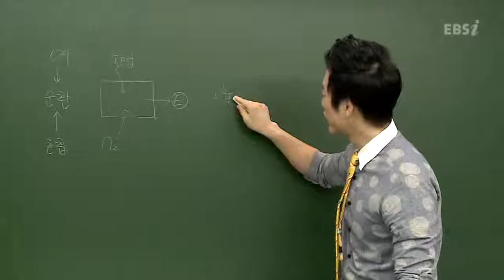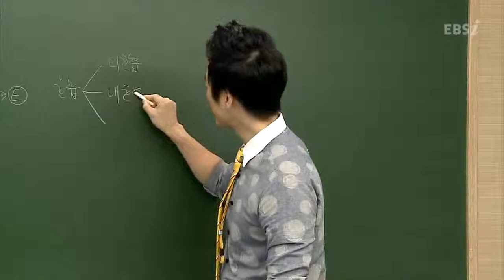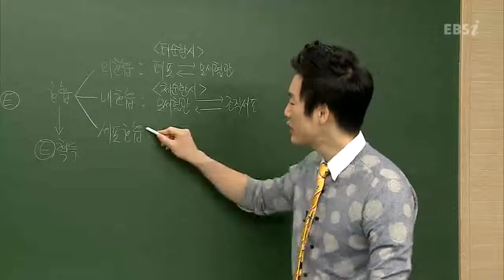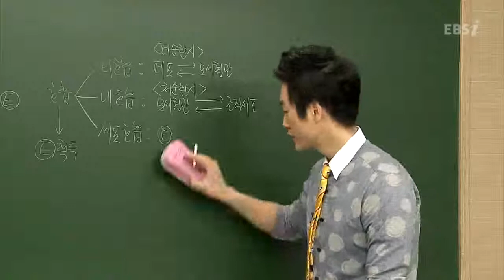EBS [과학탐구]생명과학1-호흡의 종류와 목적은?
[2013 수능개념]여한종의 생명과학1-17강
호흡의 종류와 목적